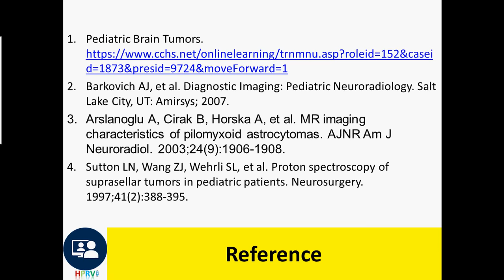Craniopharyngioma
Dr Chor Ath General:
Benign tumor arising from remnants of craniopharyngeal duct; located along stalk from floor of 3rd ventricle to pituitary gland
Demographics:
Bimodal distribution:
10-14 yo: typically adamantinomatous
40-60 yo: typically squamous-papillary
Imaging:
2 major subtypes:
Adamantinomatous (usually children, usually cystic, involve hypothalamus)
Squamous-papillary (adult, predominantly solid or mixed solid-cystic)
CT:
Location:
Suprasellar (75%): prechiasmatic and retrochiasmatic
Mixed suprasellar and intrasellar (21%)
Intrasellar (4%)
80-90% calcifications (both adamantinomous and squamous-papillary)
90% cystic